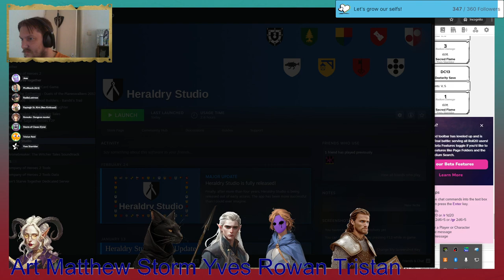Dungeons and Eventually Dragons 5e: The Wildfront campaign Season 2 Ep1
It’s 15 years after the fall of Vecna. Slowly rebuilding from the damage done, the town of Starfall Grove was created a mere 2 years after Vecna was beaten. Build in a small grove where it’s said a part of the smaller moon dropped. The town is small (900+) and lacking many things. A small tavern has been built, and the place mostly consists of farms. Crops grow remarkably well, same for the grasses the animals eat. It has a palisade that protects its center from the undead that still linger (albeit rarer). The town itself belongs to a small "kingdom" with a warlord reigning over it, named Astal (means moonstone in Giant). The warlord goes by the name of Garret Bloodscream. He has succeeded the last leader after Garret challenged him to single combat.
Here our heroes convene unbeknownst to each other.

Actual character art is in the make. Our artist is hard at work for it. Thank you Nyx!